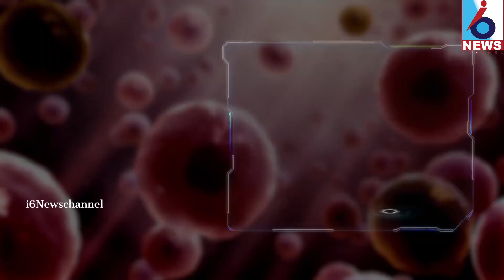Prakruthiki Pranaamam Song by Josyabhatla//stay home//i6 News